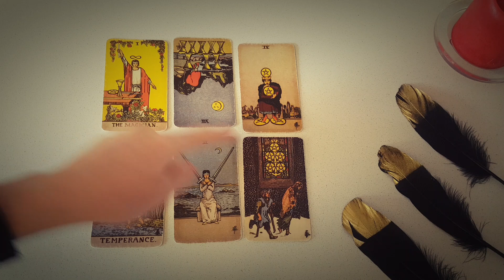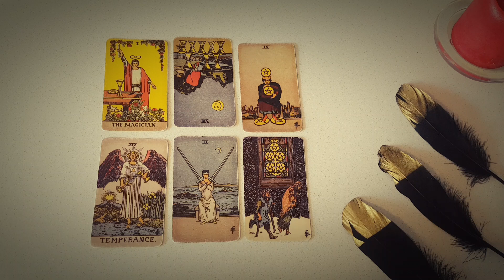Aries💞Your Destiny Is Bringing Something Completely Unexpected! 💞Tarot Love Reading 21-29 May 2022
Thanks for tuning into watch your weekly love Tarot Love Reading 21-29 May 2022